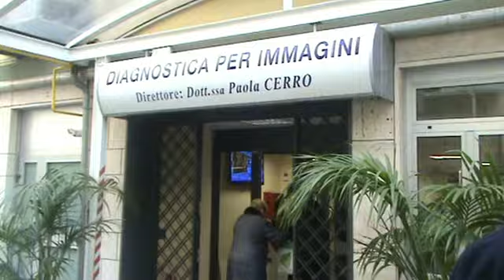Risonanza Magnetica, Nuovo Regina Margherita, ASL RMA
Attivata Risonanza Magnetiva presso Nuovo Regina Margherita ASL RM/A il 9 gennaio 2013